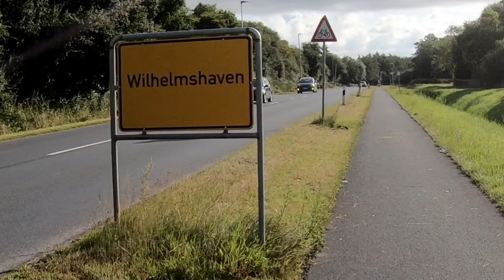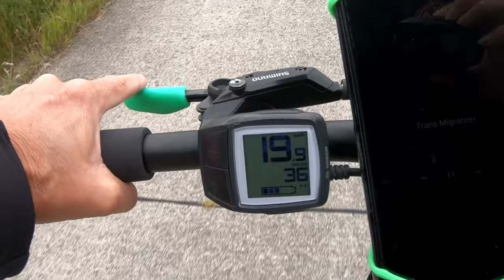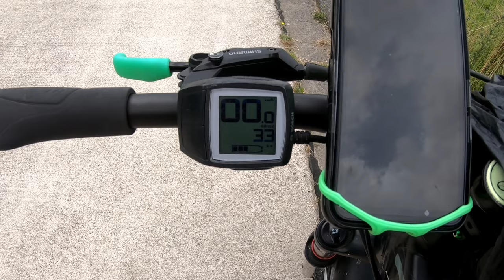520 km Radtour Teil 1 - 133 km von Oldenburg bis WHV - Wangerland Tour / pimped CUBE Hardtail eMTB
Tagestour 1000 hm bei 133 km mit meinem 400 Wh-Akku am e-Hardtail.
Strecke: Oldenburg - Rastede - Jadeberg - Varel - Dangast - Sande - Wilhelmshaven - Rüstersiel

Detailierte Beschreibung:
Ich bin auf meiner Tagestour von Oldenburg - Rastede - Jadeberg zunächst eher über Radwege geradelt. Varel hatte ich nur 'angekratzt', weil ich direkt nach Dangast zur Strandfahrt wollte.
Weiter ging's nach Sande zur See-Umrundung und nach Mariensiel zum Flugplatz.
Den Rest der Strecke bis Wilhelmshaven fuhr ich ausschließlich am Ufer entlang bzw. Hafengelände, dann Strand und schlengelte mich vom Hengelokai über die KW-Brücke nach Rüstersiel durch - bis ich dann nach 133 km und 1000 hm mit meinem 400 Wh-Akku am e-Hardtail an meiner Unterkunft angekommen war. 🙂

- - - - - Meine Render-Einstellungen - - - - - - - - - -
4 k Video: 3840 x 2160 60 fps H.264 (16:9)

140 mm Federweg in der Gabel, robuste Bereifung und schon kann mein modifiziertes Hardtail mehr, als man denkt.

➡️ Waldwege (fest)
➡️ Downhill (weich)
➡️ Uphill (steinig)
➡️ Kurztrail (weich)
✅ herrlicher Ausblicke
✅ steinige Passagen

- - - - - Meine Fahrrad-Story - - - - - - - - - -
Unterwegs bin ich mit meinem Hardtail und Komoot.